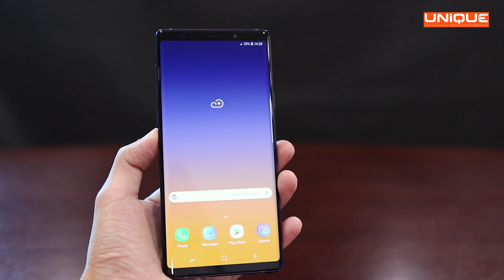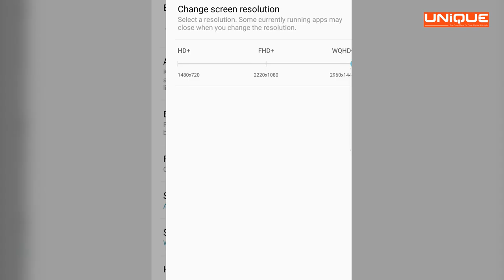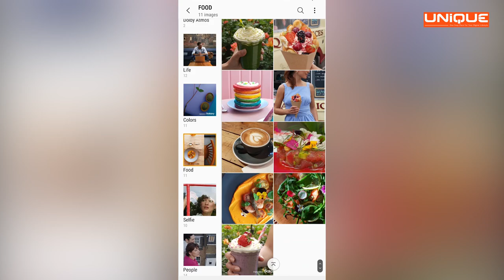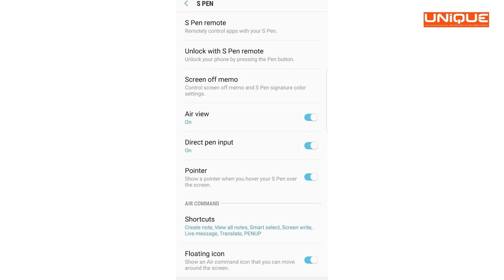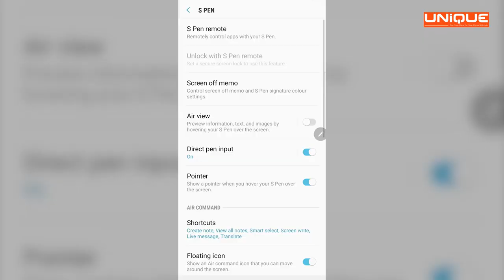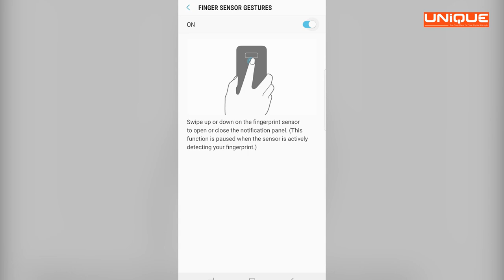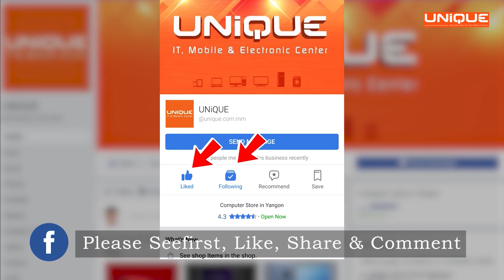Samsung Galaxy Note 9 Complete Review (Myanmar)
Camera Samples | GAMING | Specifications and Opinions | Water_Carbon_Cooling

Phone provided by Samsung Co.,Ltd for review.

# Director : Tin Htun Aung@Aung Saing
# Staring Member : Zayar Oo
# Scripts : Han Paing Htet
# Camera & Edit : Ye Yint Htet Naing